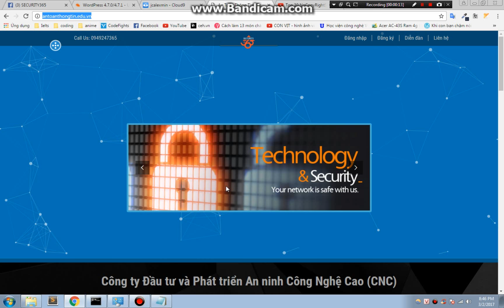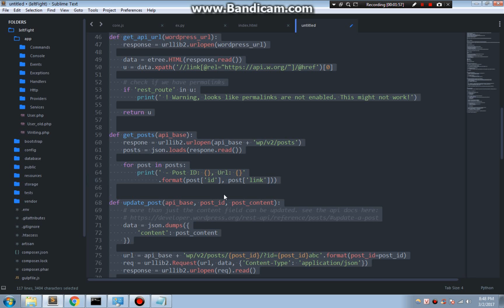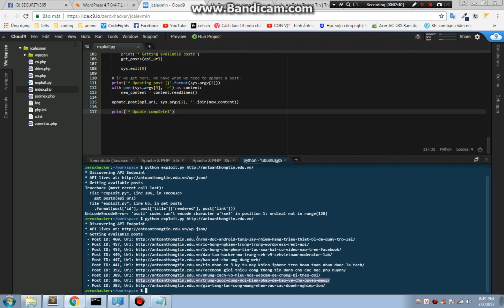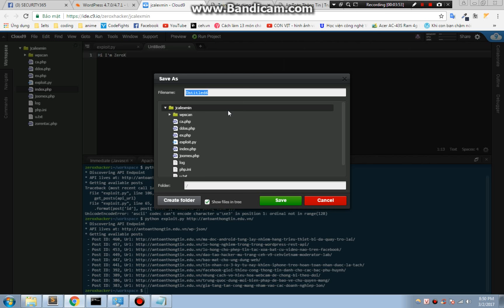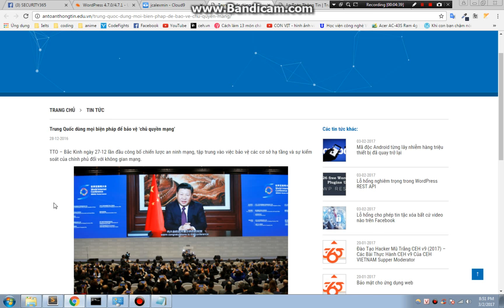[WORDPRESS] Exploit Wordpress 4.7.0/4.7.1 Unauthenticated Content Injection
Wordpress 4.7.0/4.7.1 Unauthenticated Content Injection
Steps:
Download exploit code
Run exploit code with command:
python exploit.py [victim]
and get the post ID then run exploit code with command:
python exploit.py [victim] [id_post] [contentfile]
Demo by: ZeroX